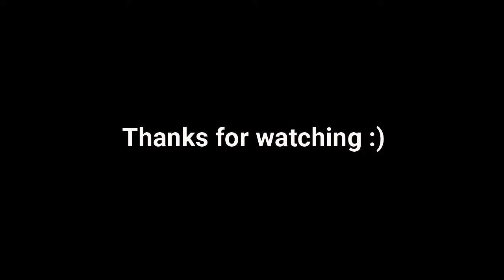RTV [BETA] MOMENTS